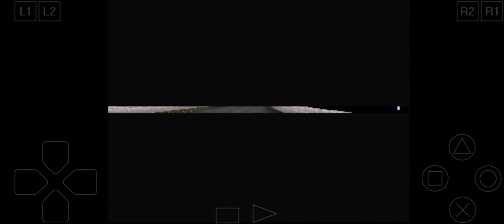Zen-Nippon GT Senshuken | Toyota Supra